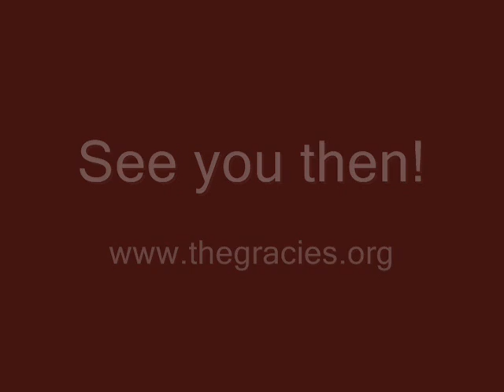Gracies_Spelling_Final.wmv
Candy Spelling welcomes the 35th Annual Gracie Award winners and guests to Los Angeles. The Spelling Family is receiving the Gracies Lifetime Achievement Award at the May 25, 2010 event.